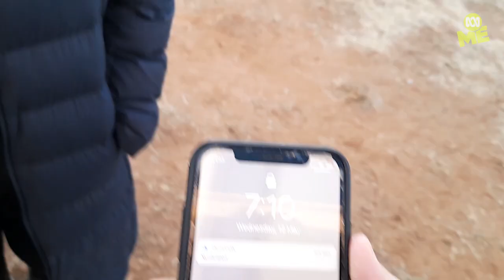Come on set with me! | MaveriX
Find out what it's like to shoot a TV show in the desert!

Six young motocross riders come together to form a team to make the national titles or crash out trying - but the biggest win of all might be the friends they make for life. Premieres April 1 on ABC ME!

ABC ME:
Well done! You've reached the fresh Aussie corner of YouTube. Here you'll find the hottest Australian shows for school-aged kids, meet the next gen of Aussie talent, unlock bonus episodes, behind the scenes and bloopers PLUS you'll get access to exclusive content you can’t find anywhere else. Watch it here first on ABC ME!

Online - abc.net.au/abcme/